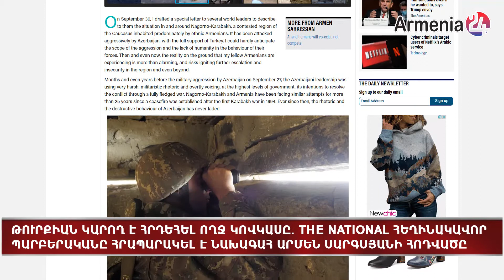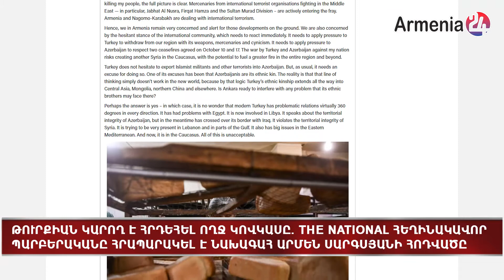Թուրքիան կարող է հրդեհել ողջ Կովկասը. The National պարբերականը հրապարակել է ՀՀ նախագահի հոդվածը